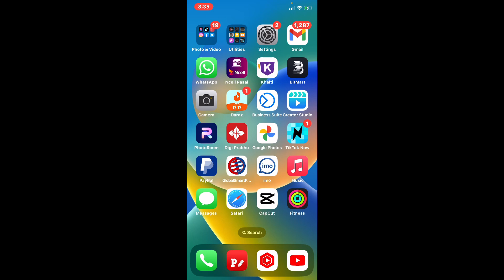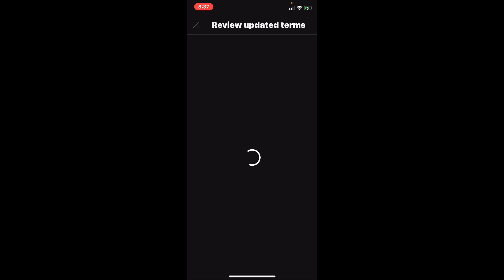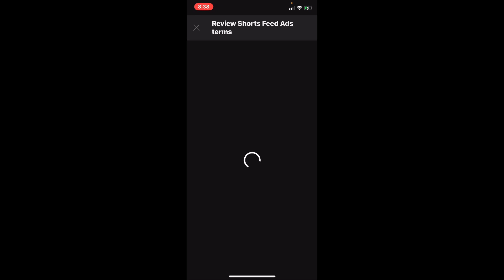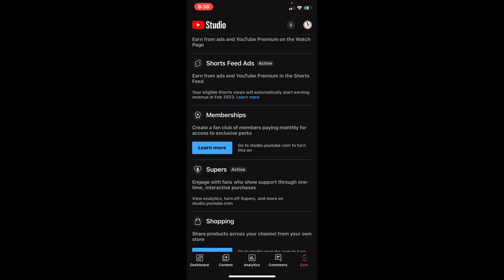Finally Shorts Monetization Start Ho Gaya | Aise Karo Terms Accept